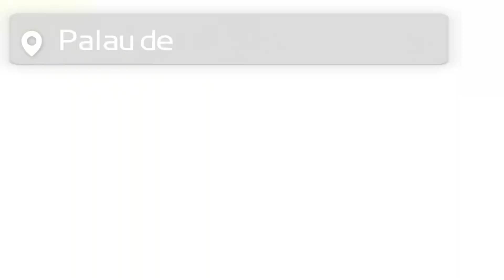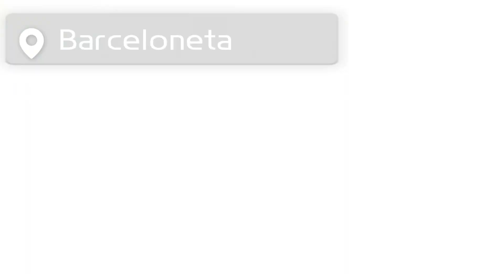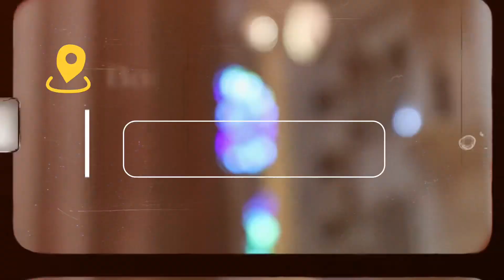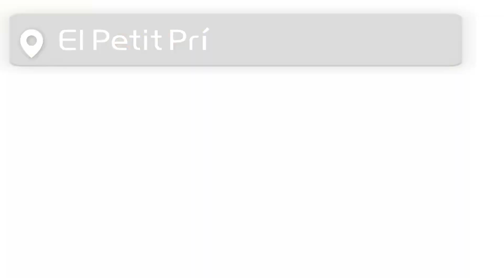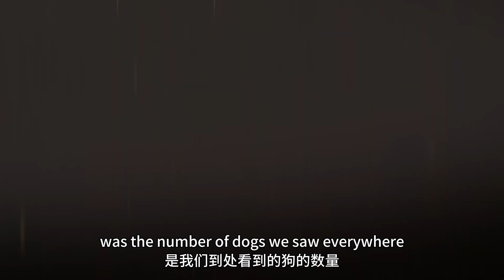Barcelona Vlog | Attractions & Food Review | Impression of Spain 💃🏻🧆🦪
Lorraine just shares whatever she wants to